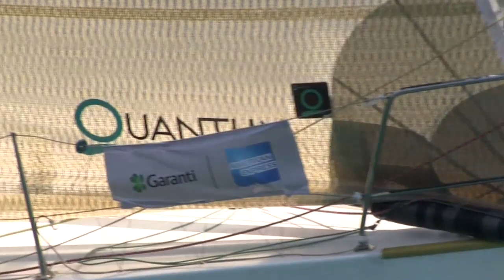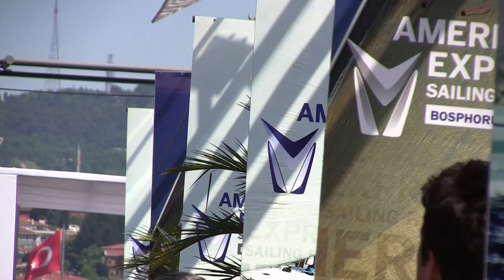American Express - Bosphorus Cup 2012: Event Day 3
- The most prestigious sailing event in Turkey, the American Express Bosphorus Cup 2012, continued with the unique bosphorus strait race. See the highlights of the day here!